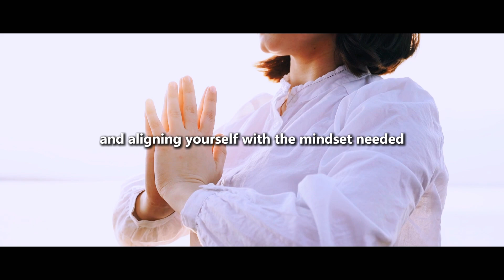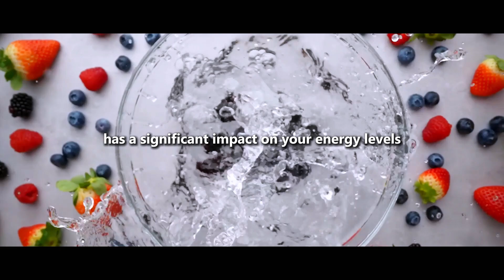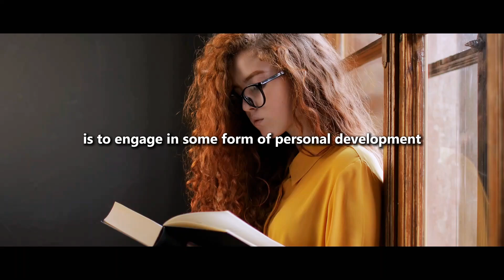DISCIPLINE HACKS That Will CHANGE Your Life FOREVER | Denzel Washington Inspiration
Control your bad habits - best motivational video inspired by Denzel Washington speeches, motivation, Denzel Washington motivational speeches, inspirational speeches, Denzel Washington speeches 2024.

Speaker:  AI Denzel Washington

This video is inspired by the motivational teachings of Denzel Washington and is intended for educational and inspirational purposes only. The voiceover featured in this video is generated by AI technology and does not represent any human voice, although it may closely resemble that of Sir Denzel Washington. As devoted admirers of this iconic figure, we express our passion through these motivational speeches, drawing from his timeless wisdom and values. Our goal is to inspire and empower viewers to pursue success and cultivate inner peace.